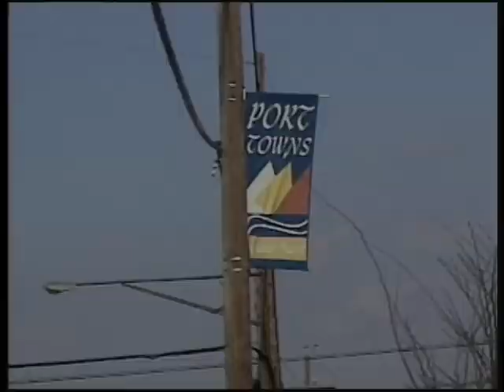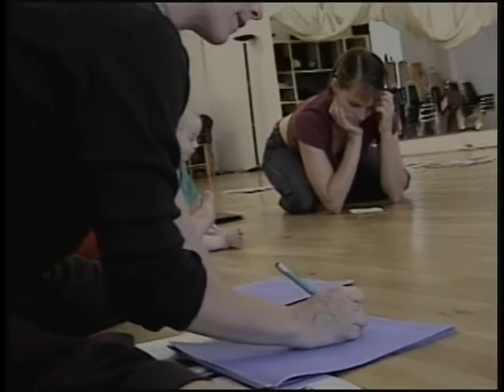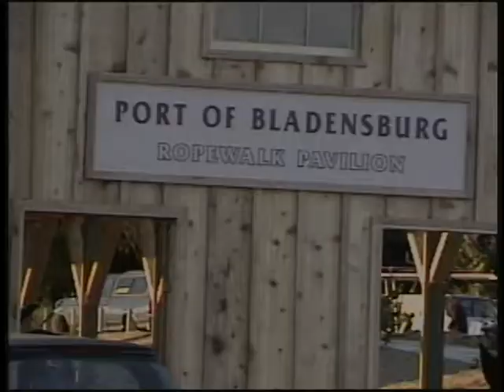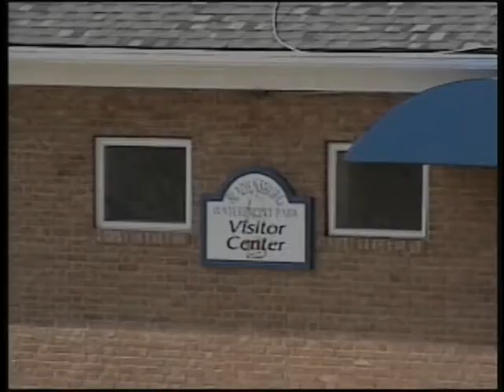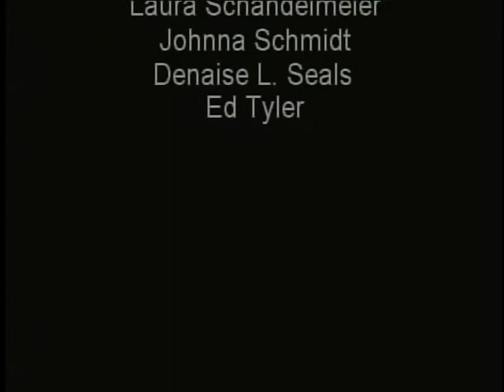Fieldwork at Bladensburg Port (2001), a site-specific workshop for mixed disciplines.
Meeting at the port once a week for ten weeks, under the facilitation of The Field/DC Director, Laura Schandelmeier, the workshop culminates in a performance/exhibition of the pieces developed through the process.
The event coincided with the re-opening celebration of historic Bladensburg Port, located in Mt. Rainier, MD.